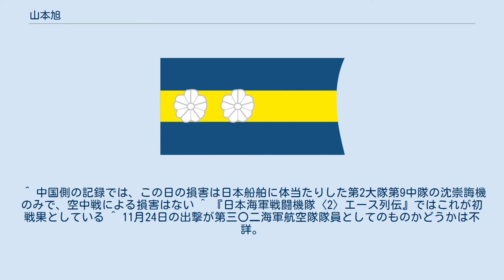山本旭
スカイダイビングの事件・事故
山本 旭（やまもと あきら、1913年6月13日 - 1944年11月24日）は大日本帝国海軍の軍人、最終階級は少尉、没後進級により中尉。
 「射撃の名手」として名を馳せた日中戦争以来の戦闘機パイロットであり、日中戦争での3機を含む15機撃墜を記録しているエース・パイロットの一人。
「雷電」や「紫電」のテスト・パイロットも務めたが、B-29による最初の東京空襲の迎撃戦で戦死した。
 山本旭は1913年（大正2年）6月13日、静岡県庵原郡興津町に生まれる。
清水市立清水商業学校卒業後に海軍を志願し、1933年（昭和8年）6月に横須賀海兵団に入団する。
やがて航空を志し、翌1934年（昭和9年）2月には霞ヶ浦海軍航空隊に第24期操縦練習生として入隊、7月に卒業する。
 館山海軍航空隊、大湊海軍航空隊を経て航空母艦「鳳翔」乗り組みとなる。
1937年（昭和12年）7月に勃発した日中戦争に出陣し、8月19日に上海でノースロップ爆撃機1機を撃墜、9月21日、カーチス・ホークIIIを1機撃墜した。
同月27日の広東空爆では花本清登大尉の2番機として出撃、カーチス・ホークIII 2機を発見し単独で2番機を撃墜。
 12月に日本に帰還するが、その際に第一航空戦隊司令官草鹿任一少将より褒状を授与された。
霞ヶ浦海軍航空隊勤務後、第十二航空隊に配属されて再び大陸戦線に出動し、1940年7月に帰還後は大分海軍航空隊の教員を経て、1941年（昭和16年）10月には空母「加賀」戦闘機隊に配属された。
 1941年12月8日の真珠湾攻撃の際には第1次攻撃隊制空隊第3小隊長として志賀淑雄大尉らとともに出動するが、山本は目標到着直前に民間の練習機を発見。
これを撃墜し太平洋戦争の撃墜第1号を飾った。
さらにヒッカム飛行場の銃撃に移り山本は計6機を炎上させた。
以降、「加賀」とともに転戦。
1942年（昭和17年）6月5日のミッドウェー海戦では母艦直衛の任務にあたり、来襲した敵爆撃機、雷撃機群を迎撃し小隊共同で5機を撃墜したが、敵艦爆隊の奇襲により｢加賀｣が被爆。
山本は「飛龍」に着艦して戦闘を継続し、アメリカ空母「ヨークタウン」所属のF4F戦闘機を4機撃墜した。
7月からは空母「瑞鳳」戦闘機隊に配属され、南太平洋海戦をはじめとするソロモン諸島の戦いで戦った。
日本に帰還後、横須賀海軍航空隊勤務となるが、1944年（昭和19年）6月にあ号作戦が発動されると硫黄島に進出して戦闘の機会を待つが、アメリカ艦隊の艦砲射撃により左胸部を負傷して日本本土に後送される。
療養生活ののち、「雷電」や「紫電」の量産機のテスト・パイロットを務め、小園安名大佐率いる第三〇二海軍航空隊への配属も内定していた。
 1944年11月24日、東京はサイパン島から発進したB-29による初めての爆撃を受ける。
山本はこれを迎撃するため出動し、八街町上空で迎撃したが操縦席後部に被弾し、パラシュート降下を試みたが開傘せず墜死した。
山本の第三〇二海軍航空隊への配属は、この11月24日に本決まりになっていた。
戦死後、山本は中尉に特進し、従七位に叙せられた。
 ^ 中国側の記録では、この日の損害は日本船舶に体当たりした第2大隊第9中隊の沈崇誨機のみで、空中戦による損害はない ^ 『日本海軍戦闘機隊〈2〉エース列伝』ではこれが初戦果としている ^ 11月24日の出撃が第三〇二海軍航空隊隊員としてのものかどうかは不詳。